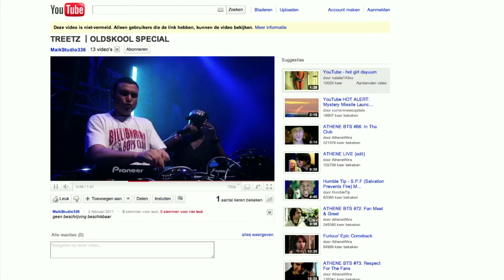TREETZ ⎢OLDSKOOL SPECIAL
Shot & Edited: Maik Diederen ③③⑥
Date : 29.01.11
Location : Tilburg
Venue : 013
Dj's: Irwan & Flava
Mc: Iceman
Track: Dj Irwan ft Lil Wayne-That Money ( Kid Komas Official Remix )